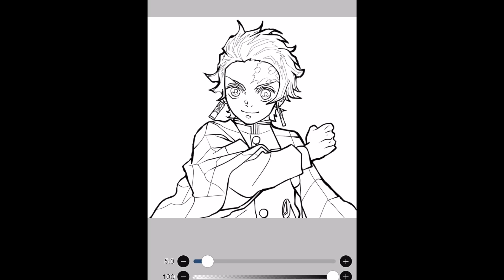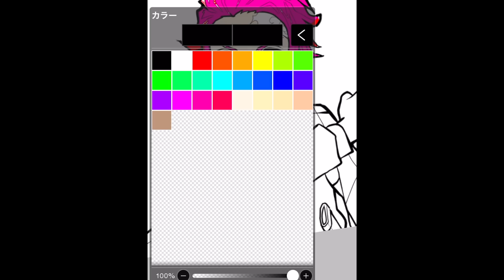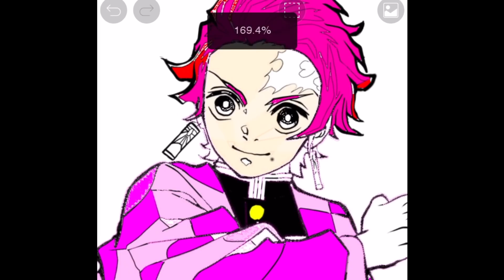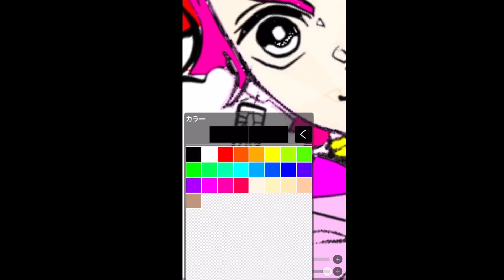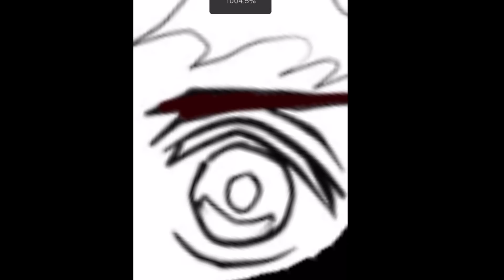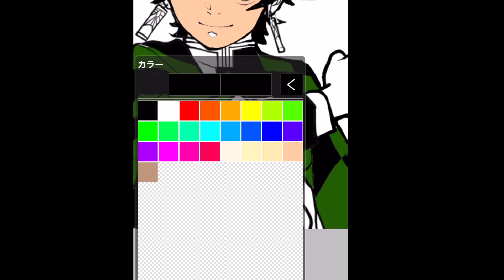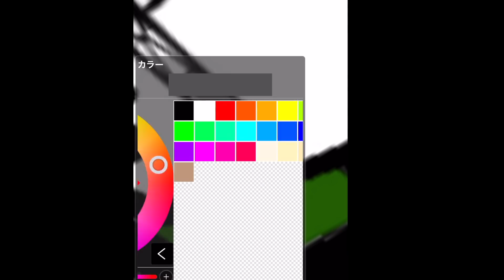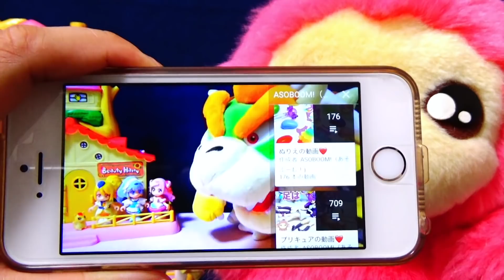【ぬりえ対決！】炭治郎のことが大好きなキュアグレースとキュアアースがケンカしちゃった！？ぬりえ対決で仲直り❤️鬼滅の刃＆ヒーリングっどプリキュア劇場 2